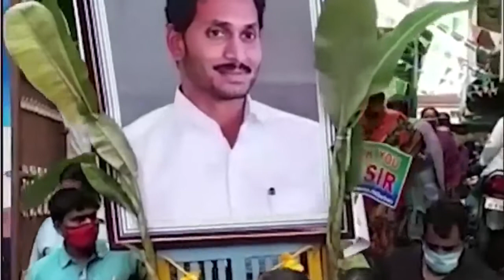AP CM YS Jagan before and After Elections Results